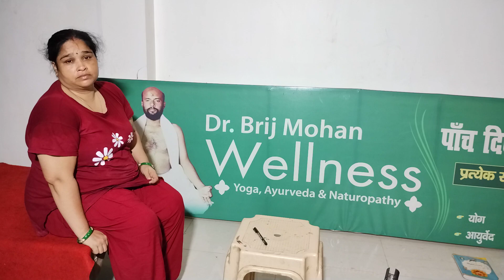भाग 16 l घुटना दर्द का Best Advance Experiment Exercise l Brij Mohan Yog kendra